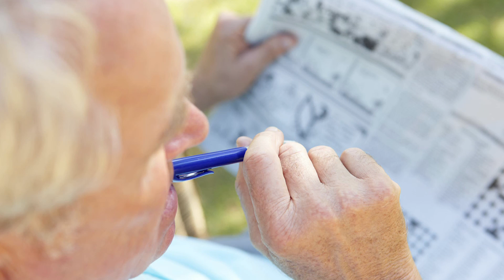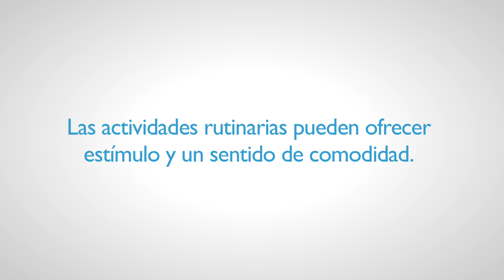CareMAP: Las Actividades en Casa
Los síntomas de la enfermedad de Parkinson de etapa avanzada podrán reducir la capacidad que tiene su ser querido de participar en las actividades de ocio. Es importante animar la actividad física, mental y social, para aumentar la movilidad y realzar la calidad de vida.

Esta información ofrece sugerencias y recomendaciones útiles, pero no pretende responder a todas las preguntas. Cada persona con la enfermedad de Parkinson es única, y es posible que las sugerencias de este sitio web tengan que ser modificadas para la situación de usted en particular. Se le recomienda mucho que busque y forme un equipo de profesionales en su localidad que puedan ayudarle con trazar el camino de la asistencia por el que atraviesa. Para cualquier pregunta que tenga, o si necesita un referido a un proveedor médico local, llame a la línea de ayuda de la National Parkinson Foundation al 1-800-4PD-INFO (473-4636).